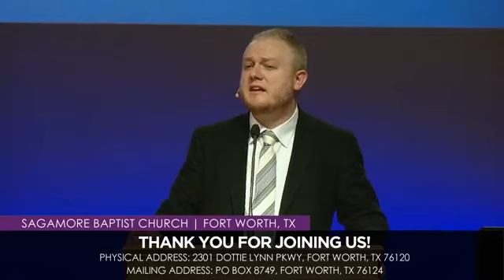Sagamore Fort Worth June 28, 2020